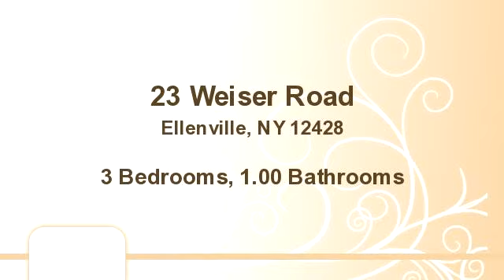23 Weiser Road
Enjoy this video of 23 Weiser Road